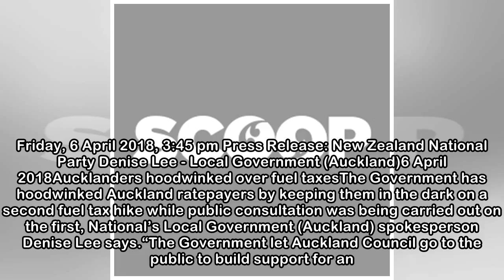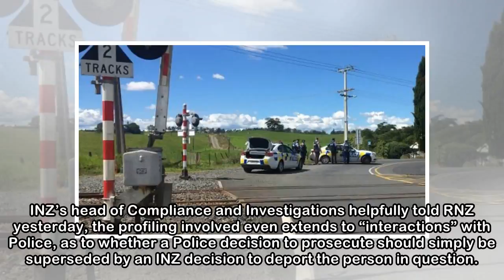Aucklanders hoodwinked over fuel taxes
Friday, 6 April 2018, 3:45 pm Press Release: New Zealand National Party Denise Lee - Local Government (Auckland)6 April 2018Aucklanders hoodwinked over fuel taxesThe Government has hoodwinked Auckland...